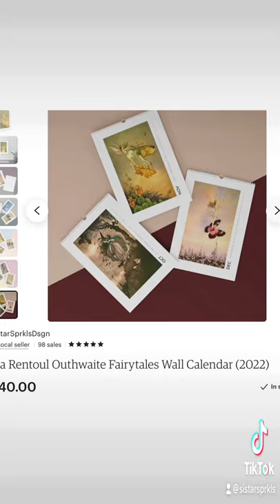The Amazing Artwork of Ida Rentoul Outhwaite for every day.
Ida Rentoul Outhwaite’s enchanting artwork is something you’ll want to see every day.